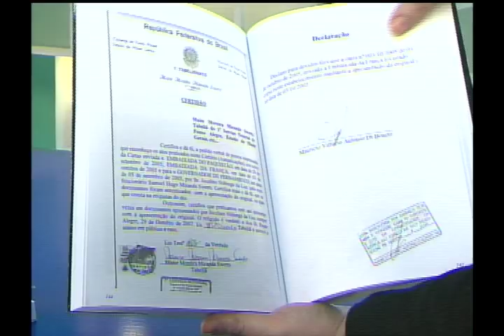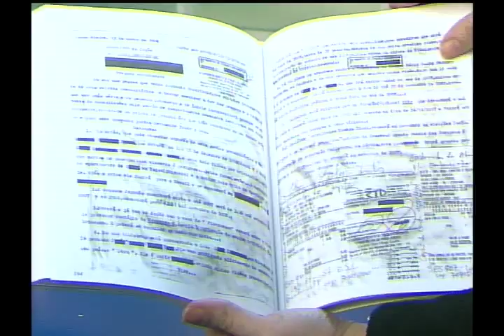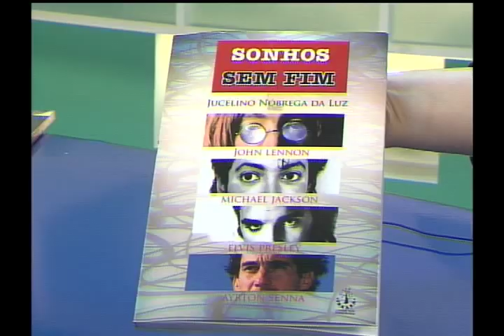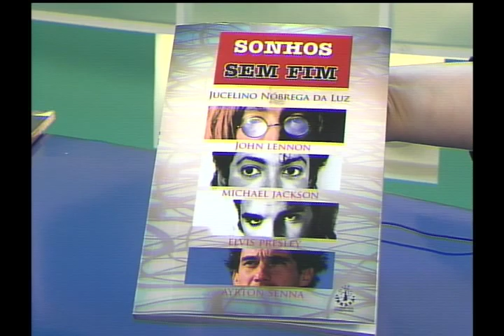ENTREVISTA JUCELINO NOBREGA DA LUZ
O NGT NOTÍCIAS, telejornal da Rede NGT - Nova Geração de Televisão, exibido de segunda a sexta ao meio dia e às 23h30, apresentado por Vivyane Imperio mostra entrevista com o ambientalista e PREMONITOR Jucelino Nobrega da Luz.